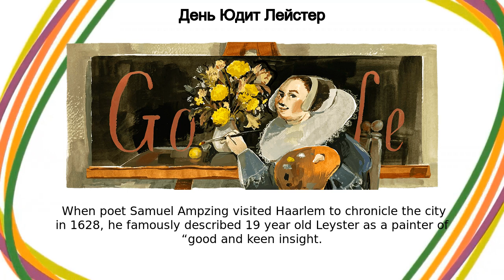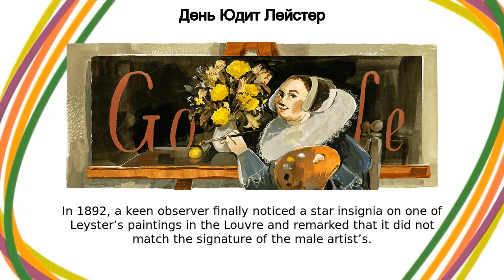Юдит Лейстер | День Юдит Лейстер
Google Doodle :
День Юдит Лейстер

Юдит Лейстер

Celebrating Judith Leyster

celebrating-judith-leyster

Юдит Лейстер

День Юдит Лейстер

One could say painting came easel-y to Judith Leyster, a 17th-century master painter and a central figure in the Dutch Golden Age  However, misogyny and a forged signature caused art dealers to misattribute her paintings to male artists for decades  On this day in 2009, the National Gallery of Art and the Frans Hals Museum held exhibitions to rightfully honor her legacy  Today’s Doodle celebrates her work Leyster, whose name means “lodestar” (a person or thing that serves as an inspiration or guide), was born in Haarlem in 1609  Although art historians know little about her formal education, rumor has it she showed remarkable talent at a young age  When poet Samuel Ampzing visited Haarlem to chronicle the city in 1628, he famously described 19-year-old Leyster as a painter of “good and keen insight ”At the time, professional female painters were rare in Europe  But Leyster never let this dissuade her  Using her spontaneous and free signature brushstrokes to capture everyday life, Leyster finished her first known painting, Serenade and Jolly Topper, in 1629  She signed with a distinct monogram: “J ” crossed by a star—a play on her last name A few years after completing her first painting, Leyster became one of the first women admitted to Haarlem’s prestigious painters’ guild  During this time, she also set up her own studio and began taking in students Leyster may have earned the respect of her peers and enjoyed financial success as an artist, but she was erased from history when art scholars later mistook her paintings as those of her male contemporaries’ In 1892, a keen observer finally noticed a star insignia on one of Leyster’s paintings in the Louvre and remarked that it did not match the signature of the male artist’s  This forced the artworld to reckon with their decades-long misattribution, allowing Leyster to reclaim her place in history  Scholarly detectives have since identified more than 30 Leyster masterpieces  Curious to see them? Among her known works, the most famous is a self-portrait turning to the viewer with a knowing smile Curious to check out Leyster’s masterpieces?